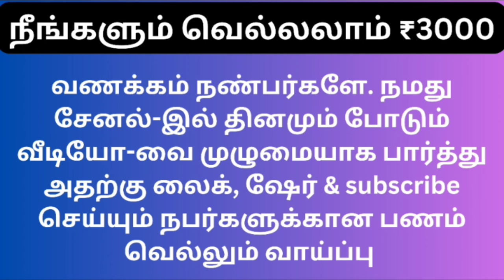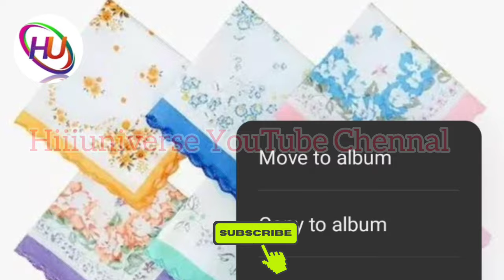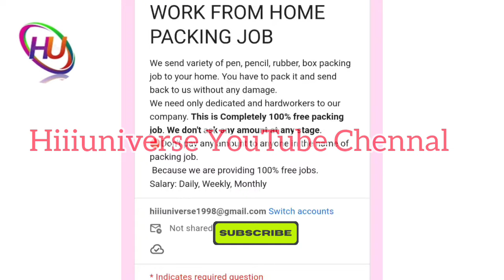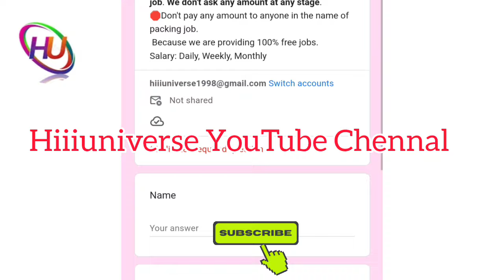kerchief பேக்கிங் வேலை செய்து மாதம் ₹45,000 சம்பாதிக்கலாம் / தமிழ்நாடு முழுவதும் உடனே ஆட்கள் தேவை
⭕️பேக்கிங் வேலைக்கு அப்ளை பண்ணுங்க உடனே கிடைக்கும்.

நமது சேனல் -இல் போடப்படும் வேலைவாய்ப்பு செய்திகள் கீழ் குறிப்பிடப்பட்டுள்ளன 👇👇👇👇

📣Women Jobs
📣Mobile Jobs
📣Online Jobs

@Hiii Universe  👈👈👈